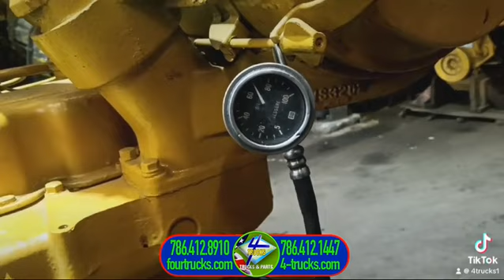6876-0429244 - USED CATERPILLAR 3306PC ENGINE,STOCK:0429244, ESN:50K639